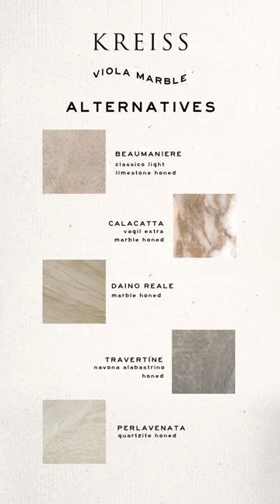Avoid This Popular Design Choice 💸 ❌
Avoid this popular and expensive design choice in your home.